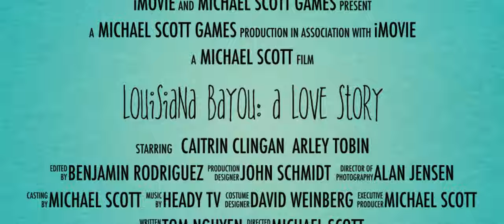Louisiana Bayou - Channel Trailer (2021)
This is my channel trailer.